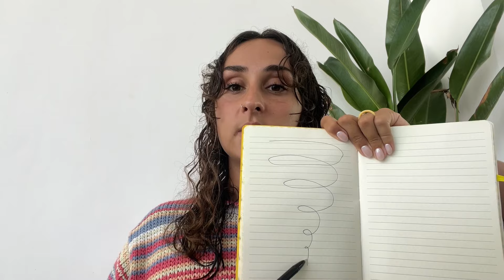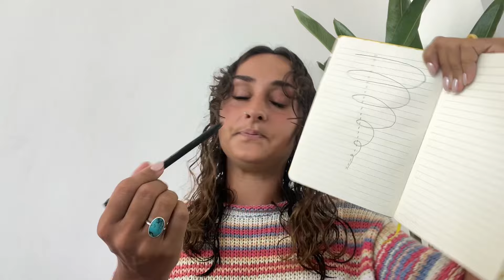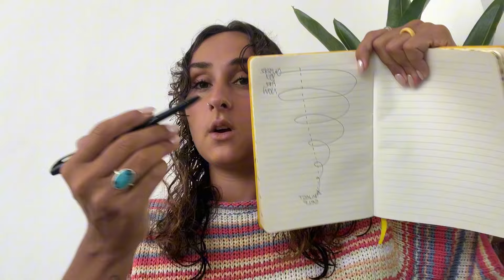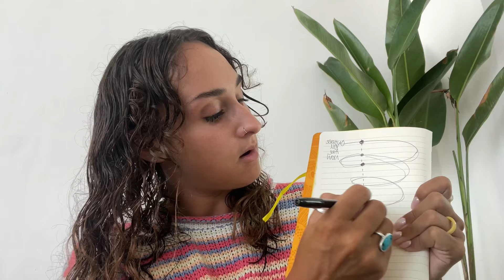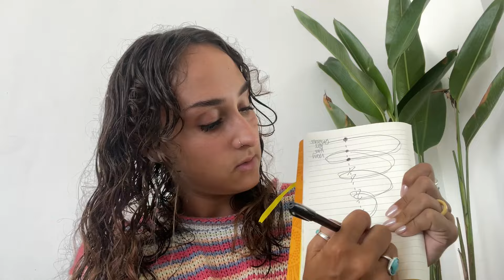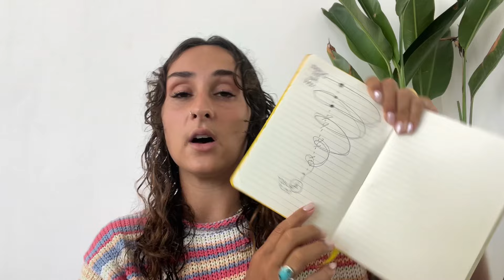I moved away so they'd stop triggering me.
I moved from the USA to Asia. now I’m going back to my hometown after 14+ months away. here’s what I do around family to AVOID getting triggered or falling back into old negative habits/mindsets (works for any family)

join my Boston self love Retreat Day on December 7, 2024